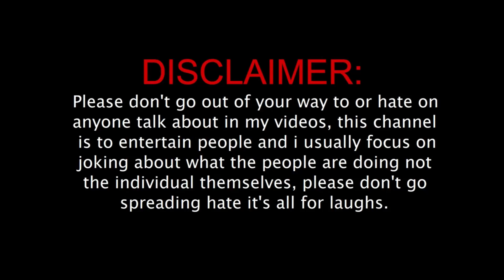HOW TO SCORE 325+ IN NEET BIO !! MY STORY FROM 260 TO 325 IN NEET BIO !!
THE FACT THAT MUST BE SHOWN TO NEET ASPIRANTS !! JUST FOLLOW THE TIPS GIVEN IN THE VIDEO ! PLAY THE VIDEO AT 1.25* SPEED TO SAVE YOUR TIME